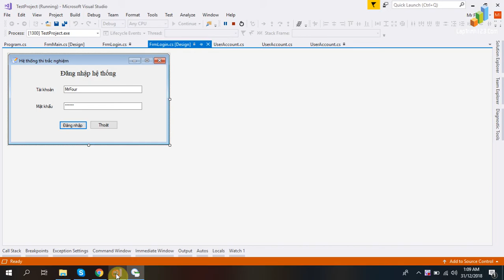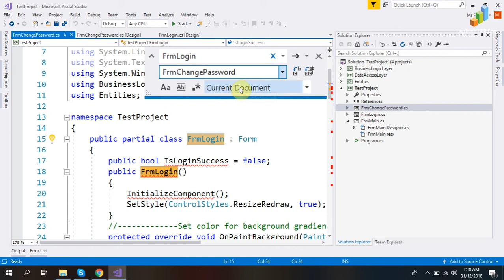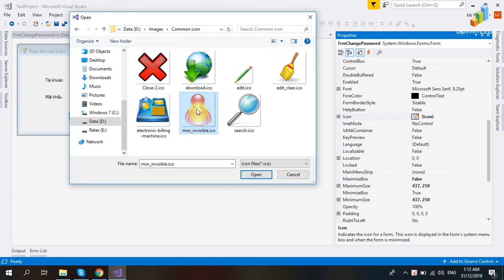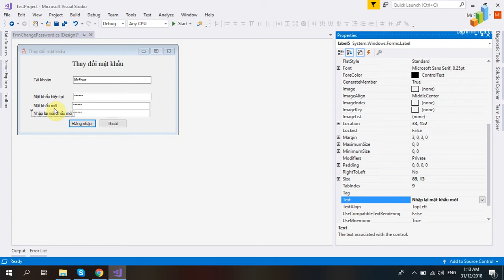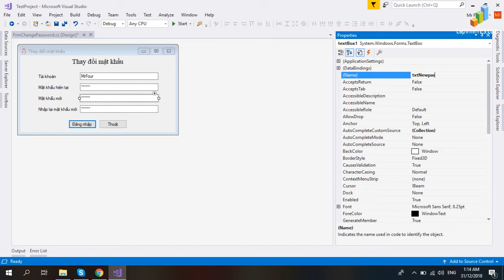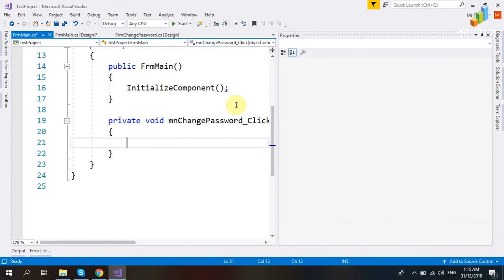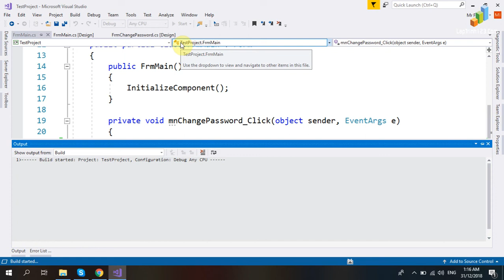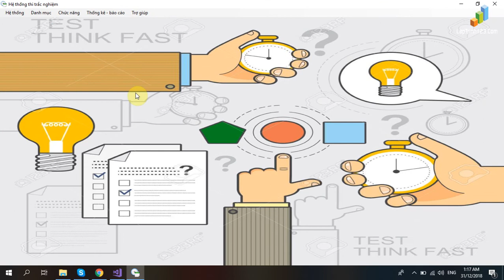Video 05 - Thay đổi mật khẩu - Part 1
Dự án thực tế